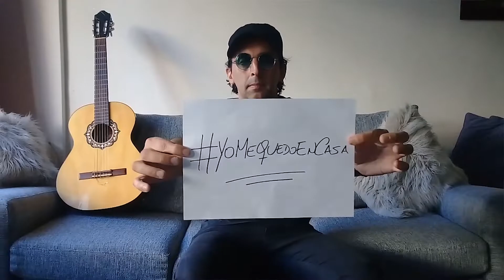Cieloinfierno - Todo Estaba Aqui (en pandemia)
En iniciativa conjunta en favor de la vida, el director Fer Baez nos propuso realizar este video cada uno desde su hogar, acompañando este momento durante la pandemia que nos toca atravesar.